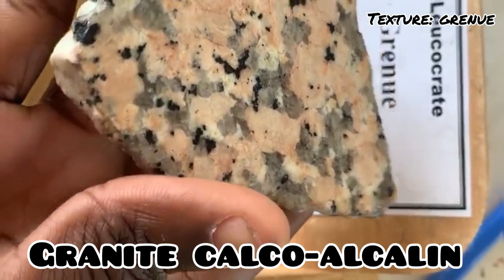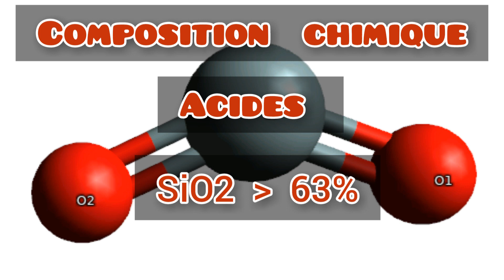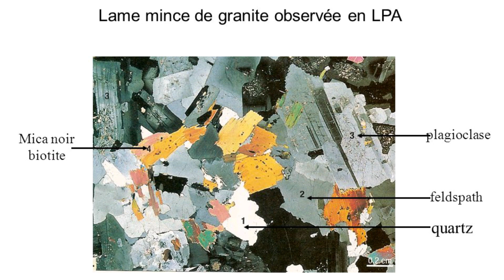ROCHES MAGMATIQUES PLUTONIQUES PARTIE 4/8: Granite Calco-Alcalin